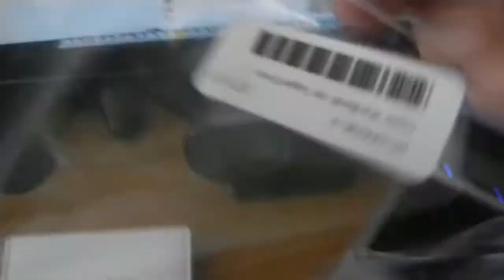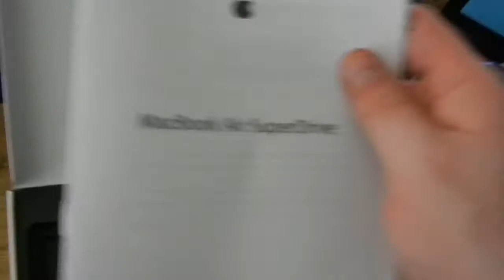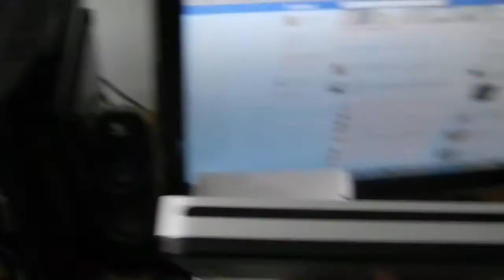Unboxing the Apple Macbook Air Superdrive!!!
Hey guys this is just a short unboxing video of my Macbook Air Superdrive that I have purchased from the Apple Store on campus. The Superdrive costs $79.99, and works with the Macbook Air, hence the name, and it works with the 2011 Mac Mini. It is a small, portable, and lightweight drive that is amazing to use for on the go. Since it is on my Mac Mini, it will be used as a regular drive that isn't on the go.

Tags: mw3 tdm team death match modern warfare three gameplay commentary machinima respawn realm war interchange humans vs zombies infection survivors new intro cod 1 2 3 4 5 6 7 strategy wins loss lose winner loser cool giveaway great strong pokemon tymoss tysiphonehelp pirategray 0tymoss0 sapphire ruby red fire leaf green emerald iOS iPod gaming iPhone 4s 3g 3gs 4g 3g 2g 1g jailbreak green poison ios5.1 hacks cydia 5.1 redsn0w blackra1n how to jailbreak mac and PC tethered untethered